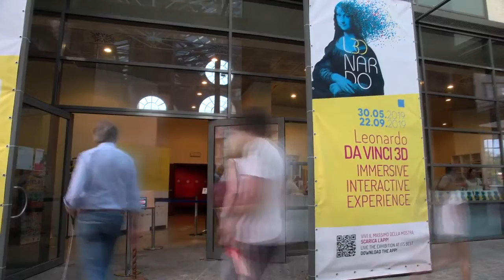The International Artist Agency - Da Vinci - On tour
Saudi Arabia, Dubai, Milano, Venezia - Roma and more follow @theIAagency  on social media.